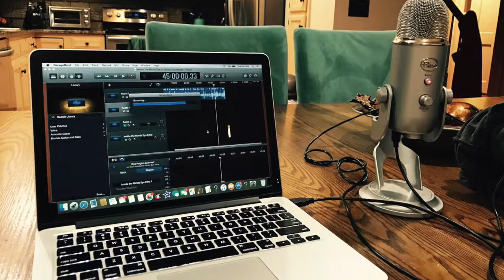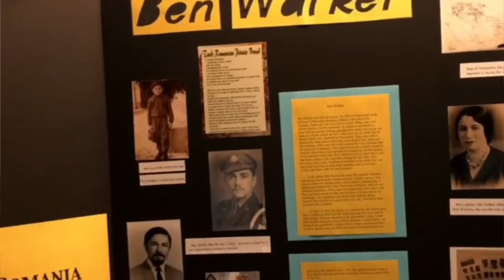Audible Archive "How It Works"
Capturing thoughts, experiences, and perspectives to produce an audible portrait. Consciousness and life experience documented now...to have forever.